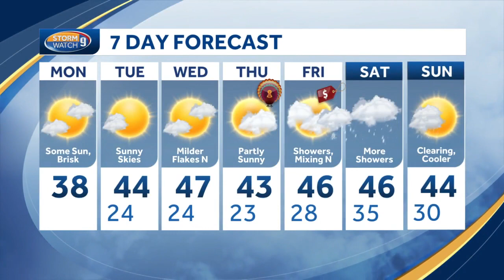Video: Brisk, sunny Monday in New Hampshire